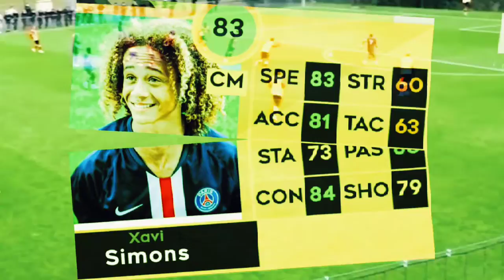*MUST WATCH*(10 PLAYER'S WHO WILL CARRY THE FUTURE OF Football) YOUNG FOOTBALLER DREAM LEAGUE RATING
Top 10 Best Young Players 2020
Compilation of best skills, goals and assists from world's best
young players!
Most of you may not receive any notifications so be sure to
tune in
All the players featured in this video are under the age of 23

look
dls 22
new features in dls 22
DLS 22 Trailer
DLS 22 Gameplay
Dream League Soccer 2022 Trailer
Dream League Soccer 2022 Gameplay
10 things in dls 22
New Feature in DLS 2022
Transfer Update in DLS 22
Transfer Update in Dream League Soccer 2022
DLS 22 Release Date
Dream League Soccer 2022 Release Date
DreamLeague Soccer 22 Release Date
DLS 22 Malayalam
DLS 22 New Feature
DLS 22 New Update
Dream League Soccer 2022 New Game

football stories is based on football facts and all the android games that u can enjoy
football
Related Search:
Dls 22
Dream league soccer 2022
How to Download Dream league soccer 2022
How to download DLS 22
How to get free coins in Dream league soccer 2022
How to get free coins in dis 22
Download Dream league soccer 2022 mod apk
Download Dls 22 mod apk
How to download Dream league soccer 2022 mod apk
How to download Dls 22 mod apk
Dream league soccer 2022 unlimited money
Dream league soccer 2022 unlimited coins
DIs 22 unlimited money
Dls 22 unlimited coins
hack dream league soccer 2019
hack dream league soccer
dream league soccer 2019 monedas infinitas
hackear dream league soccer 2019
dream league soccer 2019 apk
dream league soccer 2019 ios hack
hack dream league soccer 2019 viêt nam
dream league soccer 2019 soldi infiniti
cách choi dream league soccer 2019
đội hinh mạnh nhất dream league soccer 2019
cách hack dream league soccer 2019
dream league soccer 2019 hack download
mod dls 2019
dls 19
hack dls 2019
dls 2019 mod apk
dls news
cara cheat dls 2019
cheat uang dls 2019
cheat dls 2019
dis 19 mod
hack dls 19
In this video, we see the features we want to see in Dream
League Soccer 2022 (DLS 22). Dream League Soccer lovers
have been demanding the game to have Legendary Player,
Manager Mode, New Commentary, More Skills, Legends, etc.
So, This video shows some of those demanded features
f
dls21 dls22 Dream League Soccer 2022 trailer dls 22
release date Dream League Soccer DLS 22 mod apk dls 21
Messi dis 21 Ronaldo DLS 21 faces Dream League soccer
2022 Download
Download Dream league soccer 2022 How to Download DLS
22 Mod apk | Technomind Owais
About this video:
Is video mein mene apko bataya hai ke ap kese Dream League
Soccer 2022 jo ke abhi playstore pe nhi hy usse kese free mein
Download kr sakhty hein with Free Coins.
Agar video pasand aye toh video ko like or channel ko
DLS 22 CHELSEA PLAYER RATING PREDICTIONS!! FT. KANTE,
WERNER, HAVERTZ, DREAM LEAGUE SOCCER 2022 CHELSEA
PLAYERS RATING UPGRADES AND DOWNGRADES. THIS IS
HOW I SEE CHELSEA IN NEW DREAM LEAGUE SOCCER 2022,
THERE ARE MANY RATING UPGRADES, CHELSEA HAD GREAT
SEASON AND MOST OF PLAYERS WILL BE BETTER IN DLS22.
FIFA 22| PARIS SAINT GERMAIN PLAYER RATINGS! 1 FT.
NEYMAR, MBAPPE, RAMOS... etc | Rating Refresh, Rating
Prediction, Upgrades, Downgrades, Early Rating Prediction,
Winter Upgrades and Refresh, Upgrades, Paris SG, PAris..
TEST
fifa 21, fifa 21 rating predictions, fifa 21 highest ratings, fifa 21
gameplay, fifa 21 predictions, fifa 21 ratings, fifa 21 career
mode, fifa 21 best young career mode players, fifa 21 fifa
street, fifa evolution, fifa 21 most overpowered premier league
players, fifa 21 cheap players squad bulder fifa 21 most
overpowered players in fut champions, fifa 21 best 3 players
for each position fifa 21 new players, fifa 21 biggest upgrades,
fifa 21 biggest downgrades, fifa 21 all confirme transfers, fifa
21 transfers news, transfers targets, possible transfers,
potential tranafers. confirmed transfers, summer transfers,
biggest transfers, best trasnfers, latest transfers, transfer
news 2020, accepted transfers, rejected transfers.
O INFO ABOUT MY CONTENT
I (Dervaoo) create all the video! All videos on this channel are
created by me and if you are trying it the hard way, I hha